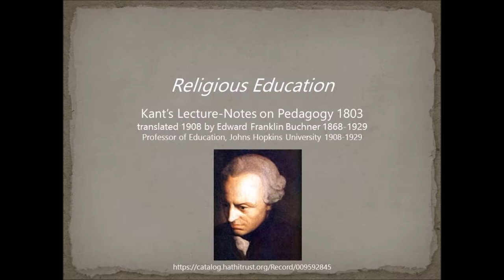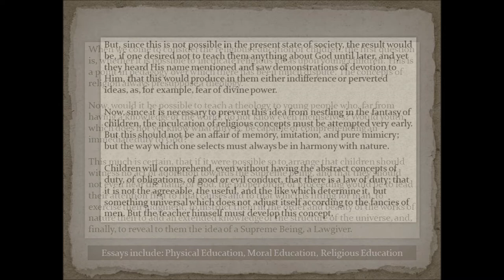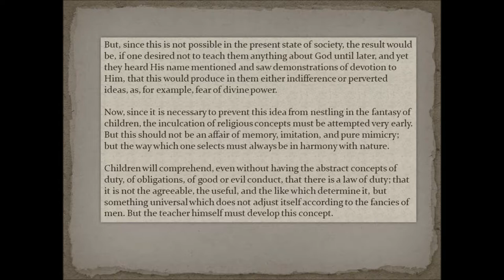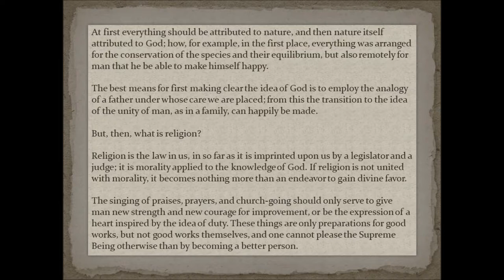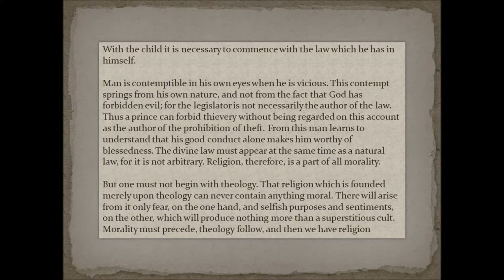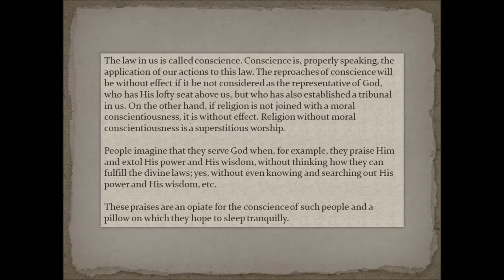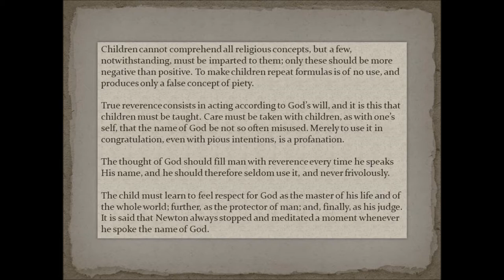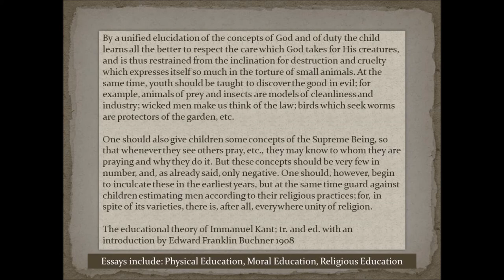Religous Education by Immanuel Kant 1803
Immanuel Kant gave lectures on education in 1809. His notes were translated into English in 1908 as Kan't Lecture notes on Pedagogy. He gave three lectures. 1. Physical Education 2. Moral Education 3. Religious Education. This is a recording of Kant's third lecture.